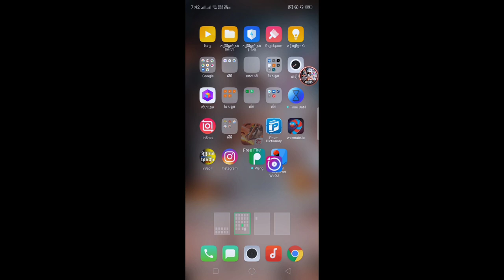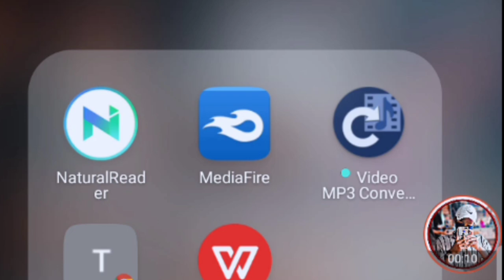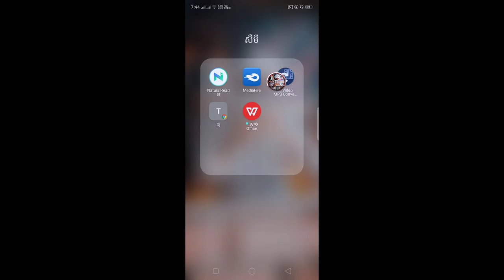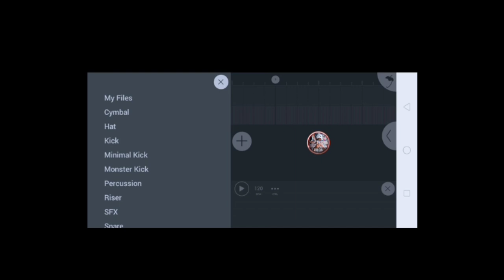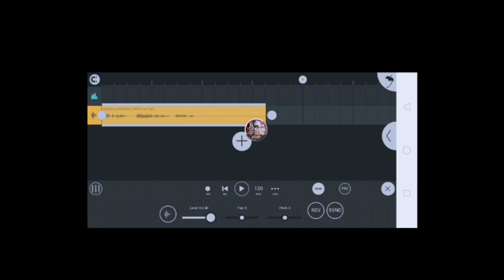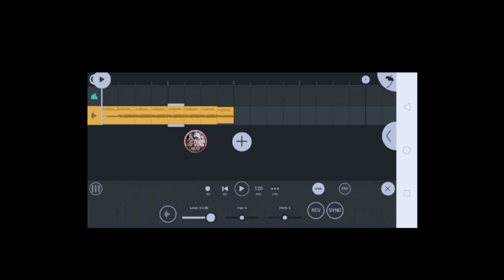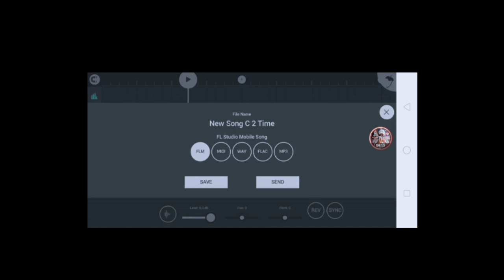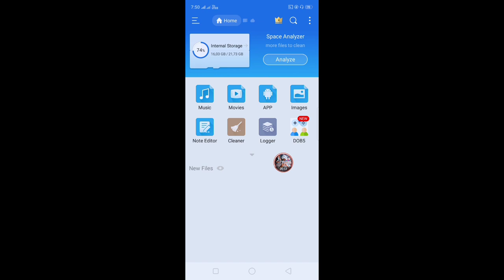របៀបធ្វើសម្លេង DJ , ដូច family Y 2 Team ដូច100% , Chhin + Fii Chhin walker